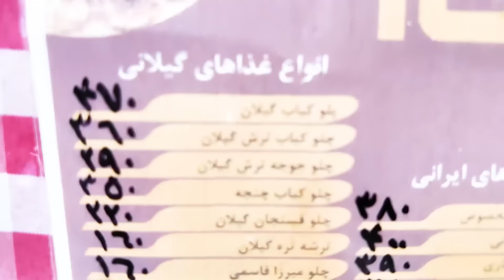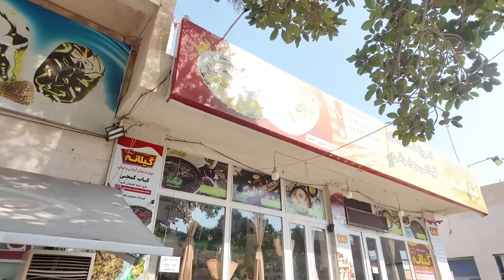بهترین و بدترین غذا جزیره کیش 🏝️😑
نظرتون چی بود راجب ویدیو؟ 😊
لایک و کامنت و سابسکرایب هم اصلا فراموش نشه❤️
یادتون نره بچه هارو ساب کنید 🔥